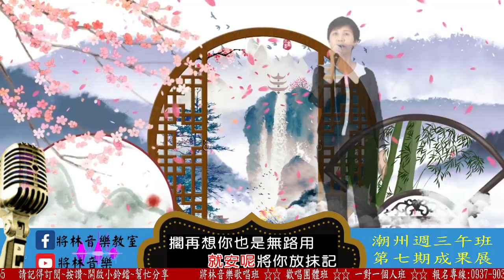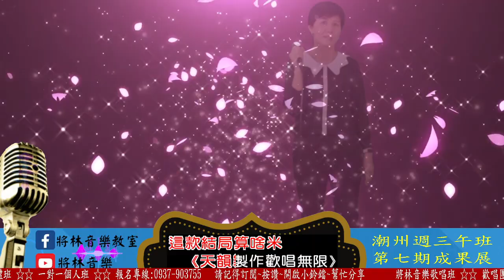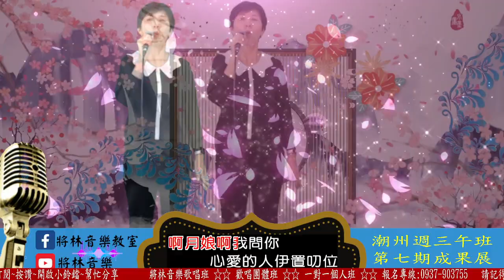將林音樂歌唱班 潮州週三午班 第七期成果發表 - 陳育伶 - 月娘我問你